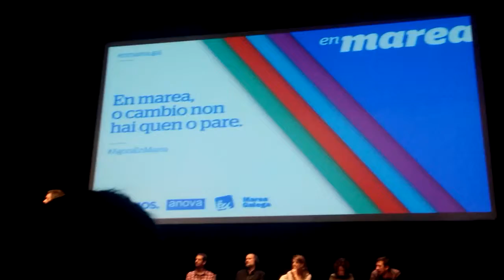Intervención de Martiño Noriega (alcalde de Santiago)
18/12/2015. Peche de campaña. EnMarea. Vigo.